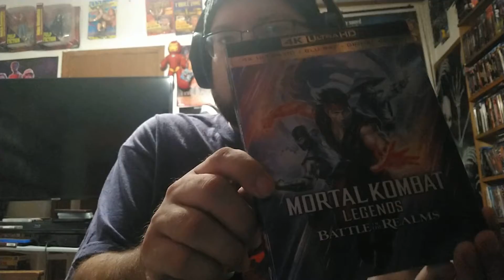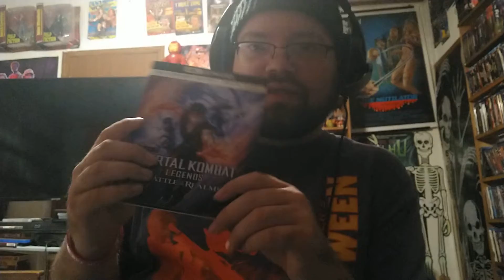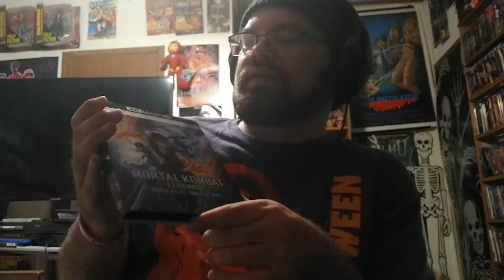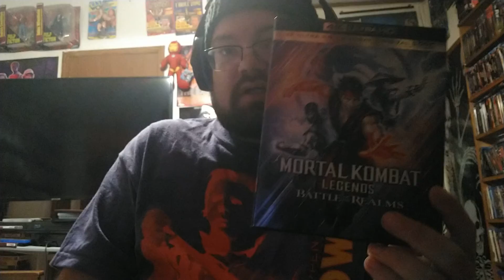Mortal Kombat Legends: Battle of the Realms (2021) 4K Review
When Shao Kahn’s Outworld barbarians terrorize Earthrealm, Lord Raiden is determined to put an end to the carnage once and for all. This leaves one option: a final Mortal Kombat Tournament for the future of Earthrealm – win it or lose everything. Raiden’s elite team of Johnny Cage, Sonya Blade, Liu Kang and a few new faces kick the action into the extreme as they go head-to-head with Outworld’s most bloodthirsty warriors. The stakes could not be higher. But deep in Netherrealm, the malevolent Shinnok is unfolding an unspeakable scheme which threatens to obliterate existence as we know it. The universe is watching, and it’s winner take all!

Special Features: The God and the Dragon: Battling for Earthrealm, Audio Commentary, Voices of Kombat, Kombat Gags: Gag Reel